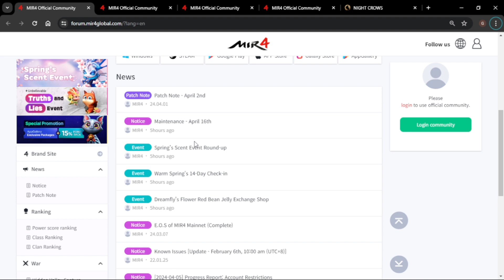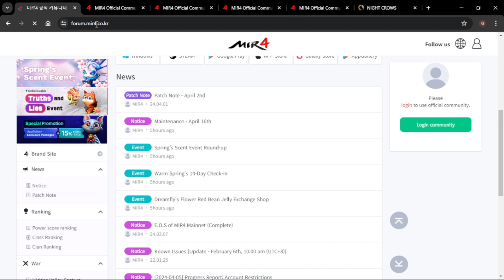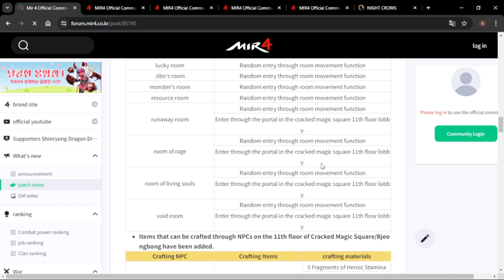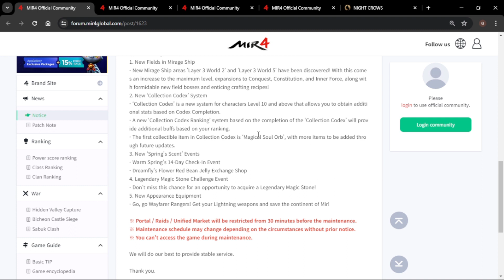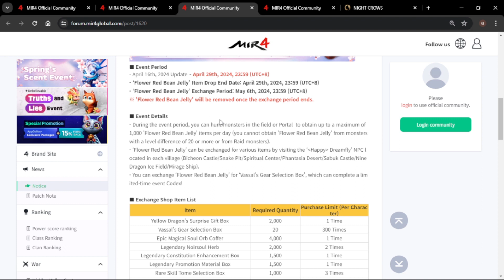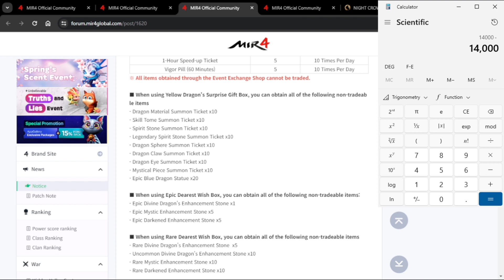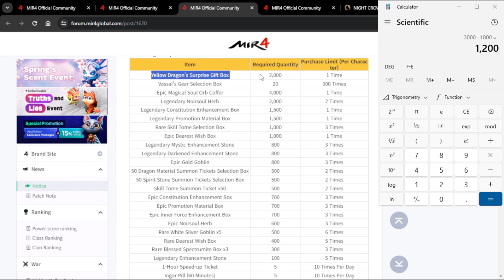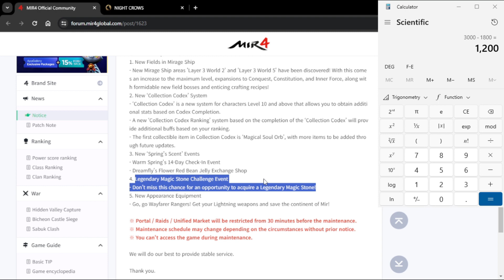MIR4 "04/16/24" MAINTENANCE - GO GO POWER RANGER WEAPONS! F2P TABI NA MUNA KAYO! - F2P